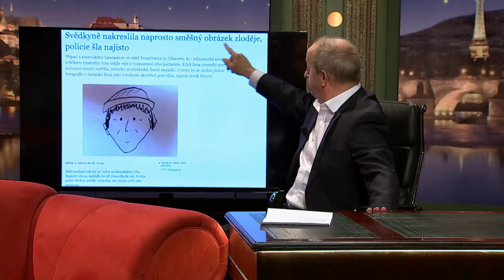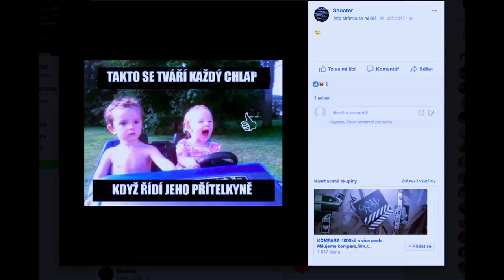Stalo se - Show Jana Krause 14. 2. 2018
Hosté: Herečka Michaela Badinková, choreograf, tanečník Štěpán Pechar a Olga Roučková, pilotka Rallye Dakar.